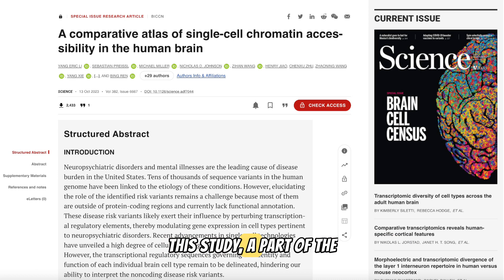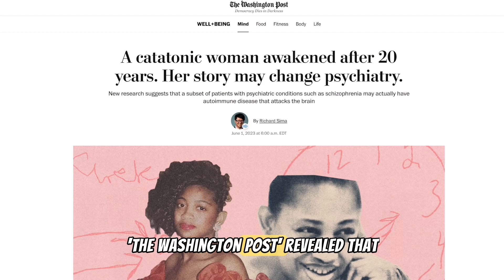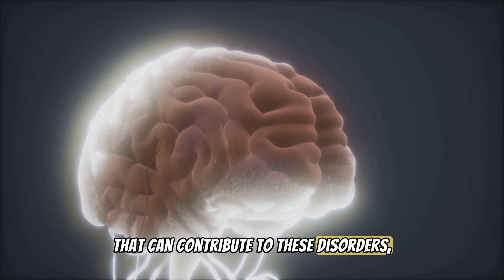Are Neuropsychiatric Disorders Actually Physical Diseases?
Neuropsychiatric Disorders | New Research Explained